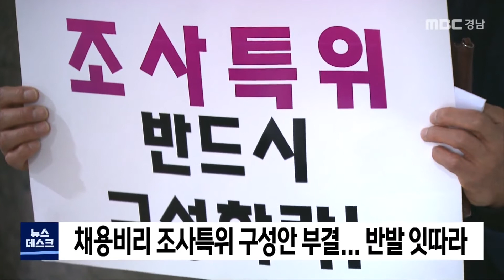[MBC경남 뉴스데스크] 다시보기 201017